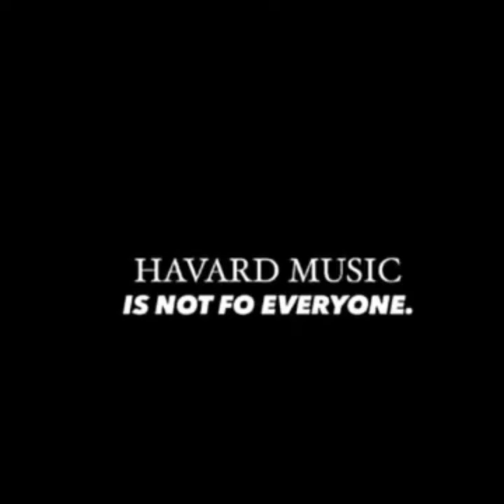Jaiva 2.0 (Havard Mix) - Djy Tumie & Kay 101